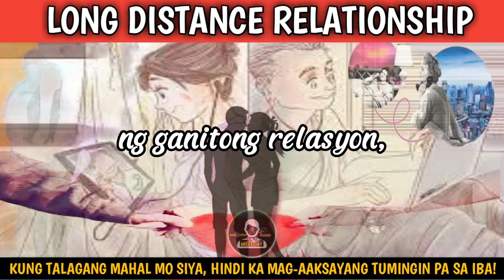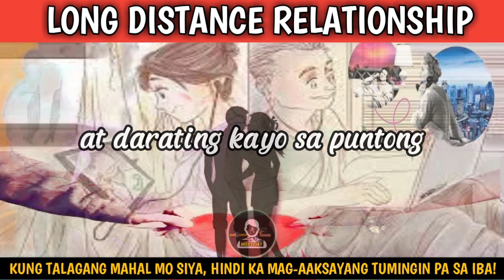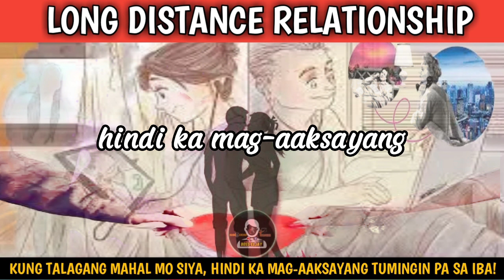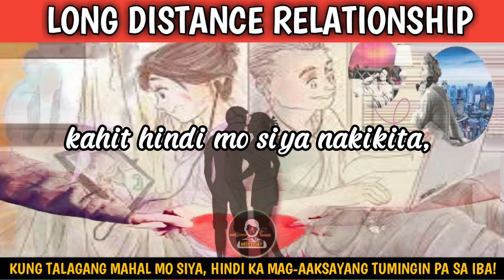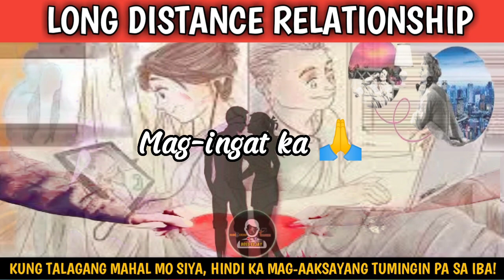LONG DISTANCE RELATIONSHIP...| Hugot Advice | BOSS ELJAY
Ang bidyong ito ay nais lamang magbigay payo tungkol sa relasyong malayo o long distance relationship. Nais ding ipakita sa video na ito na magbigay payo hinggil sa pagmulat sa iyong isipan na kailangan alam mo tungkol sa usapang pag-ibig.

FOLLOW my other Social Media Account : 👇🏾👇🏾👇🏾👇🏾👇🏾👇🏾👇🏾👇🏾👇🏾👇🏾👇🏾👇🏾👇🏾👇🏾 Like, FOLLOW & Share our Page : 👇🏾👇🏾 Hugoterong Teacher